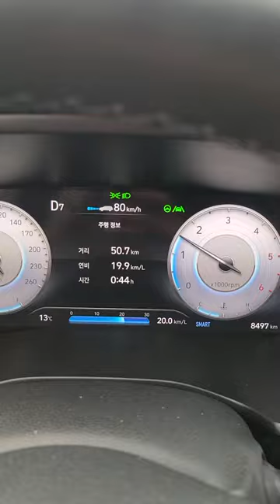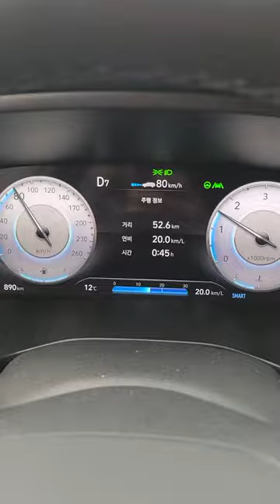economy is the best.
20년8월출고
반자율주행
가득 주유후 80KM 정속주행
연비 잘나오는듯 하네요^^